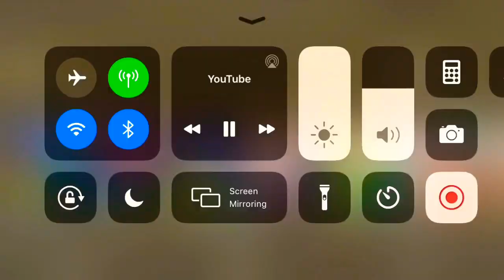𝙰𝚕𝚕 𝙲𝚊𝚛𝚝𝚘𝚘𝚗𝚜 𝚅𝚘𝚒𝚌𝚎 𝙻𝚒𝚣𝚣𝚒𝚎 𝚆𝚊𝚝𝚎𝚛𝚠𝚘𝚛𝚝𝚑 𝚃𝚑𝚊𝚝 𝚒𝚜 𝙷𝙾𝚁𝚁𝙸𝙳...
.𝙷𝚘𝚛𝚛𝚒𝚍 𝙷𝚎𝚗𝚛𝚢